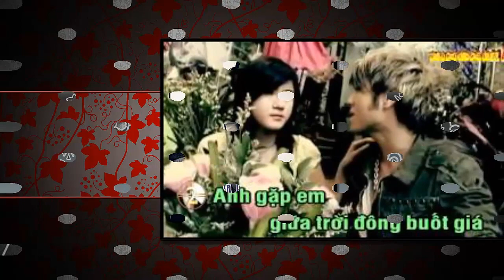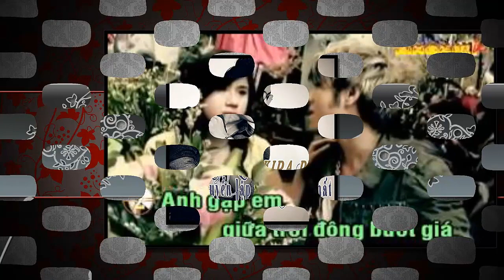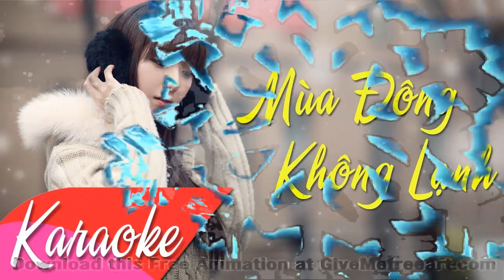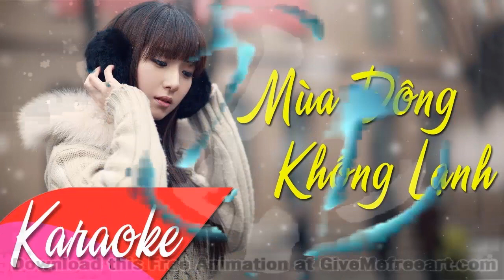Nhạc Không Bản Quyền Mới Nhất 2020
👉 Nhạc Không Bản Quyền Mới Nhất 2020 được chỉnh sữa từ Liên Khúc Nhạc Trẻ Mùa Đông Không Lạnh 2020 là liên khúc tuyển chọn các bài hát hot nhất một thời của thế hệ 8x, 9x.
1. Mùa đông không lạnh
2. Em sẽ là người ra đi
3. Chợt khóc
4. Cầu vồng khuyết
5. Biết tìm đâu
6. Anh đã hiểu tình em
7. Người đến sau
8. Bến cảng quê hương tôi
9. Các bài hát nhạc tiền chiến (. )
13. Tình yêu mang theo
14. Thà rằng như thế
15. Lỗi lầm
16. ĐÃ không yêu thì thôi
17. Ánh trăng buồn